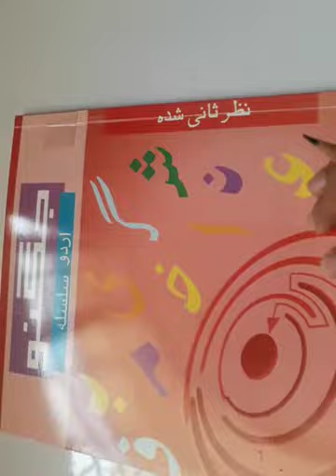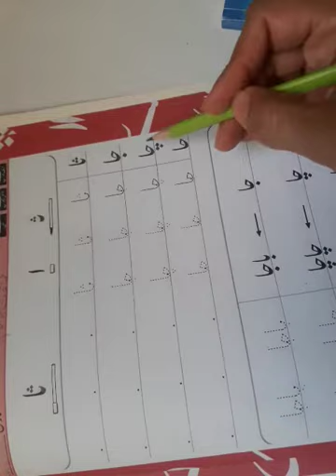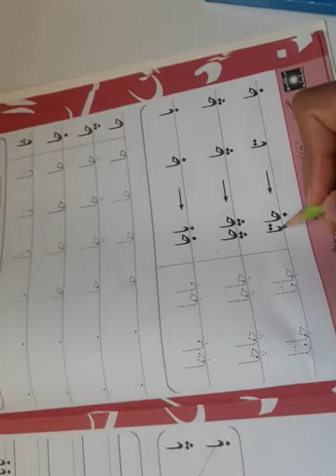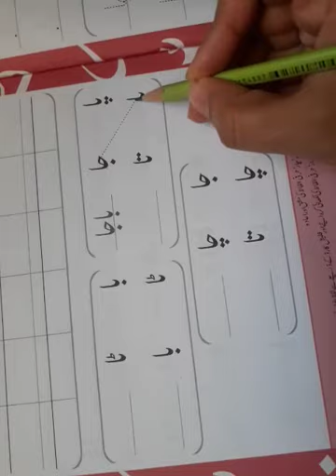M-III Jugnu urdu(lesson no5)